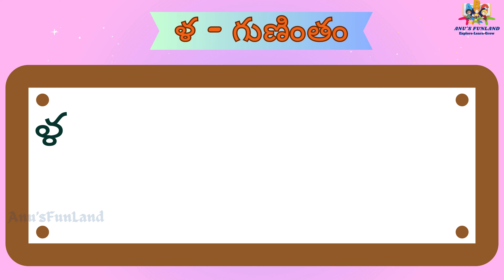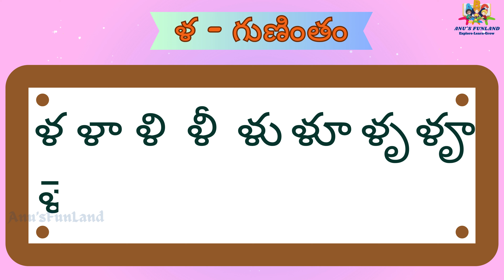ళ గుణింతం | Ala Gunintham | Telugu Guninthalu | How to write Telugu Ala Guninthalu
"Unlock Ala Gunintham Secrets: The Ultimate Guide for Kids" telugu guninthalu anusfunland Lla gunintham

Welcome to the fascinating world of Ala Gunintham designed specifically for kids! 🚀 In this comprehensive video, we delve into the secrets and strategies to empower your child's success. From uncovering the core principles to practical tips, this guide is your ticket to unlocking Ala Gunintham's magic. 🌟